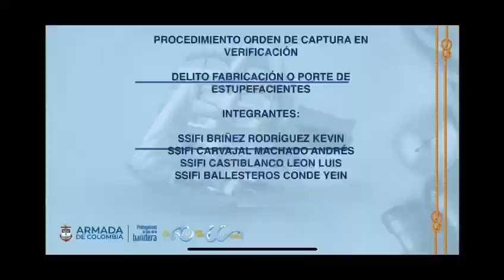Procedimiento orden de captura